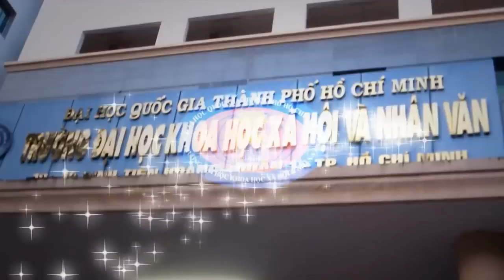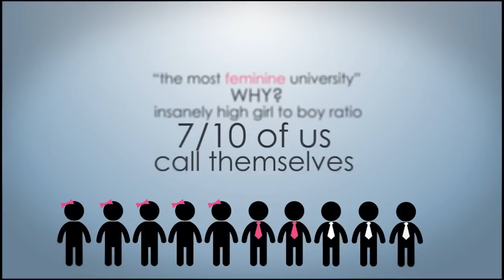Giới thiệu Trường ĐH KHXH&NV - ĐHQG-HCM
Clip tham dự cuộc thi Olympic Tiếng Anh không chuyên toàn quốc 2014 của đội tuyển Trường ĐH KHXH&NV. Clip do sinh viên Trường ĐH KHXH&NV thực hiện.